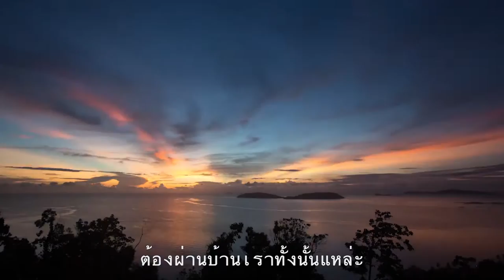เมืองต้องห้ามพลาด จังหวัดชุมพร